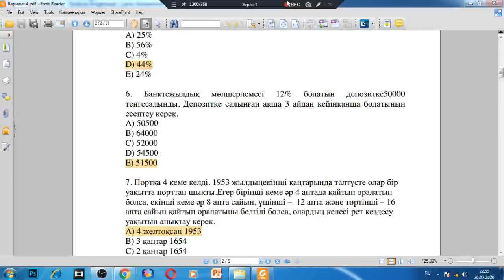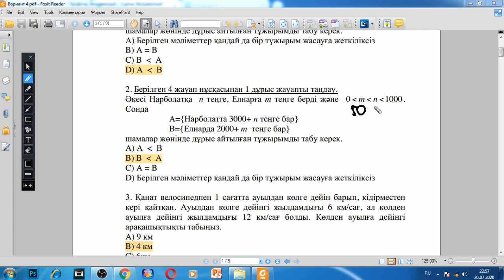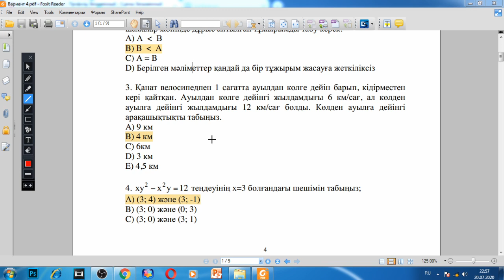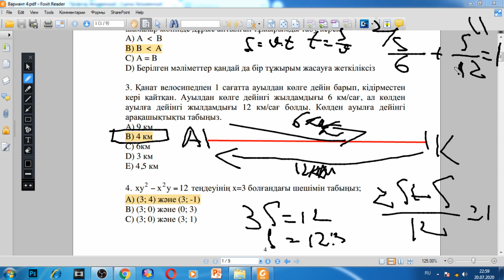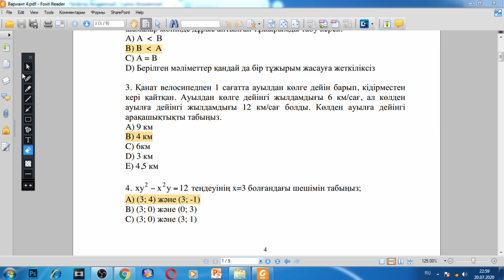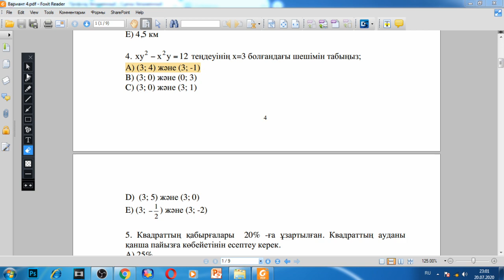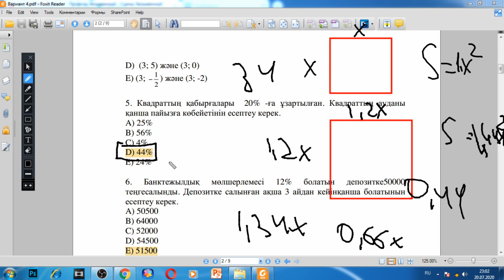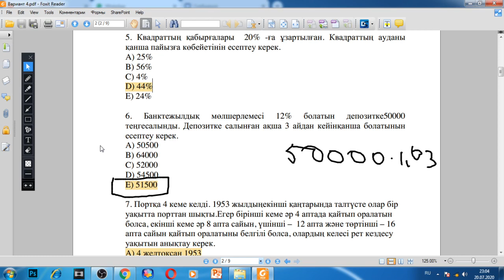Магистратураға тапсырушылар үшін оқу дайындығын анықтайтын тест сыни ойлау 1-часть